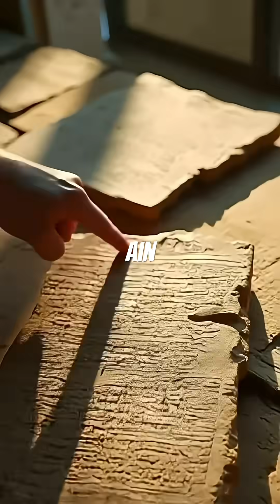The Origins Of The First Star Map: A Storytime Tale 4K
Did you know some of the oldest and most advanced star maps in human history were created in ancient Mesopotamia?. Thousands of years before telescopes, the Sumerians and Babylonians were tracking the night sky with scientific accuracy.

They pressed their observations onto clay tablets — recording planets, constellations, eclipses, and the shifting patterns of the heavens. One of the most important tablets is called Mul Apin.

Written over 3,000 years ago in Babylon, it’s considered the world’s first real astronomy handbook. It lists early versions of constellations we still recognize today, explains when each one rises and sets, and even gives instructions for navigating the sky through the seasons.

Another masterpiece is the Venus Tablet of Ammisaduqa. For 21 years, Mesopotamian astronomers tracked every appearance and disappearance of the planet Venus.